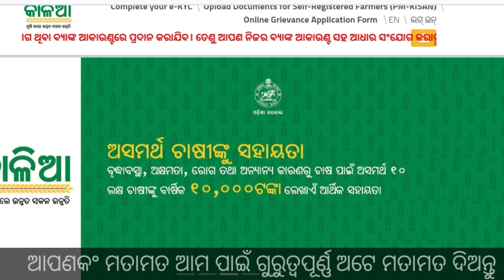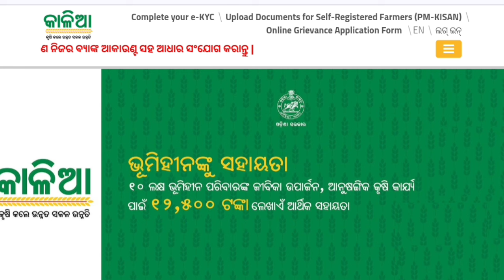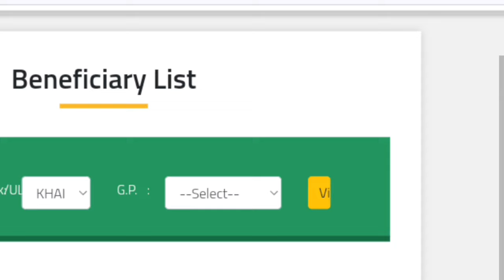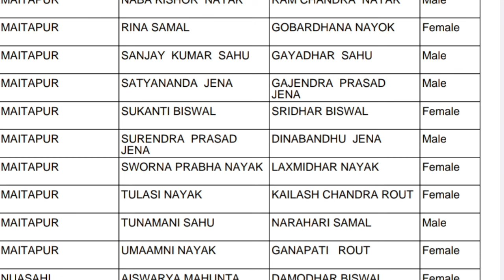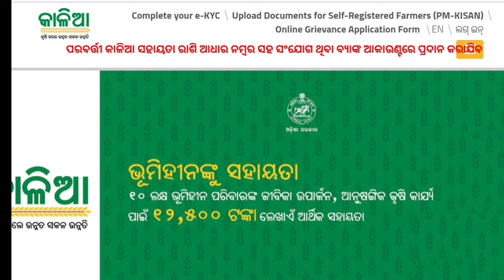Account କୁ ଆସିଲା ୨୦୦୦ ଟଙ୍କା,ଜାରି ହେଲା ଲିଷ୍ଟ ଏମିତି ଚେକ୍ କରନ୍ତୁ।।kalia yojana installment#kaliayojana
Cantact for Advertisement your business or promotion your farm